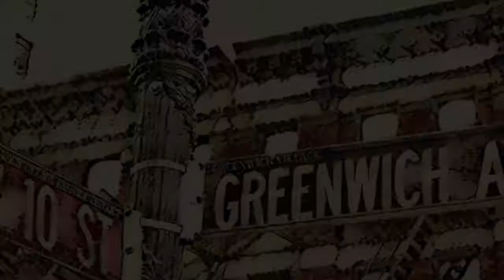CARLOS FREGTMAN - TEARS OF JOY - Greenwich Village Solo Project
Composed, arranged, performed, produced and recorded by Carlos Fregtman
All instruments and voices by Carlos Fregtman

This is an album that combines the strength of traditional American folk with the best country rock music, with arrangements that evoke the great singers, soloists and bands from the sixties and seventies. Inspirational lyrics, virtuous guitars, organic string arrangements, sitar, dobro, piano, bass, striking drums and percussion, and harmonized vocals that have not been heard for years in the world of rock music. Everything recorded with analog mediums, this americana album is dedicated to Greenwich Village and its spiritual pioneers, beatniks musicians and poets.

Recorded, mixed and mastered in "Holomusic Studio", Spain